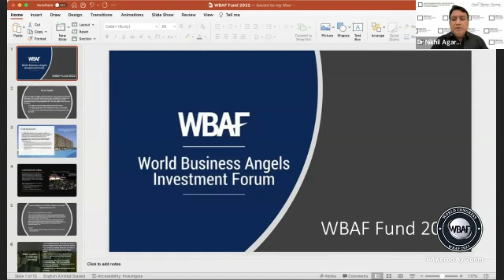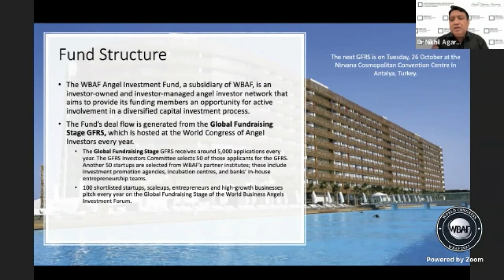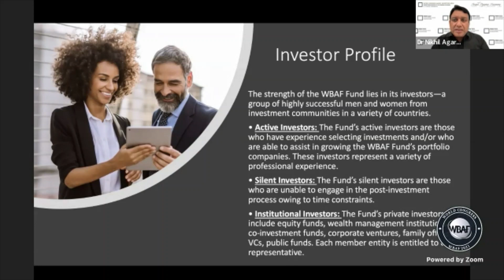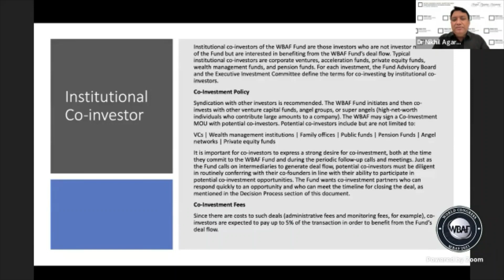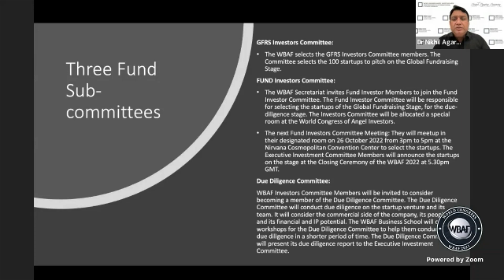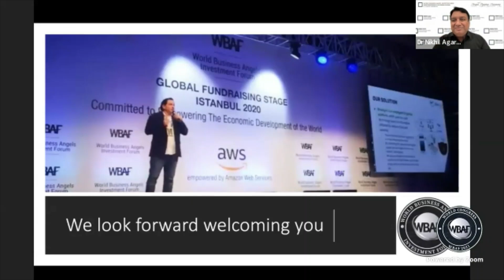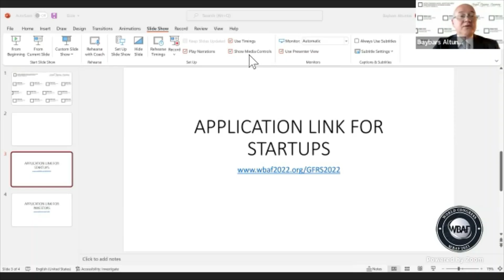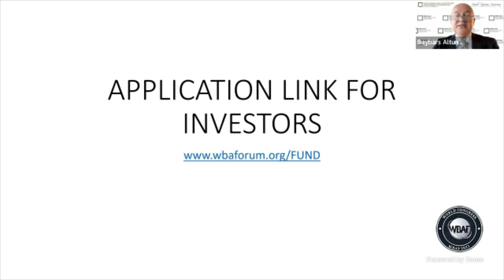How to become an accredited investor of the WBAF Angel Investment Fund - by Dr Nikhil Agarwal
Dr Nikhil Agarwal, Executive Investment Committee Member of the WBAF Angel Investment Fund, outlines the process of investing in startup ventures as an accredited angel investor of the WBAF angel Investment Fund, , in the Grand Opening Ceremony of the World Business Angel Investors Week 2022, coordinated globally by the World Business Angels Investment Forum – an affiliated partner of the G20 Global Partnership for Financial Inclusion (GPFI).
36.423 participants joined the Grand Opening Ceremony online today. World Business Angel Investors Week 2022 is celebrated in 132 countries and organised by the World Business Angels Investment Forum globally. The Week will host around 200.000 entrepreneurs, startups, angel investors, policy makers and global thought leaders.

The G20 Global Partnerships for Financial Inclusion (GPFI) members issued a statement on its COVID-19 response, reaffirming the G20 commitment under the G20 Action Plan in response to the COVID-19 pandemic, to which the World Business Angels Investment Forum is one of the signatories.

As an output of this commitment, WBAF announced that next World Congress of Angel Investors WBAF 2022 will be organized in Antalya of Turkey in person, on 25 and 26 October 2022.

The agenda will focus on connecting angel investors with corporate ventures, while the Forum sessions will deal with issues of financial inclusion and ways to democratise access to finance from start-up to scale-up to exit. LPs, start-ups, scale-ups and angel investors will be able to connect at the Global Fundraising Stage GFRS 2022 and the World Excellence Awards Gala Dinner in Turkey. First time ever, the next World Congress will host a regional congress as a part of its official agenda. The Mediterranean Regional Congress of Angel Investors WBAF 2022 will be organized by the Antalya Organized Industrial Zone Technopark of Turkey.